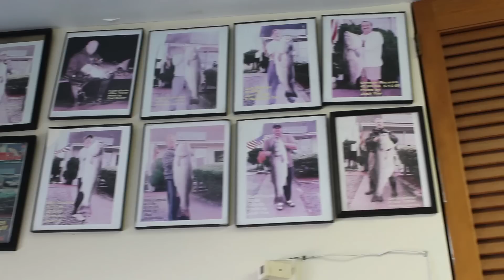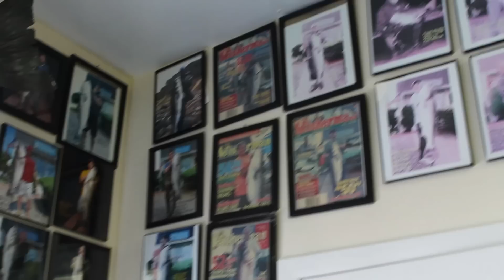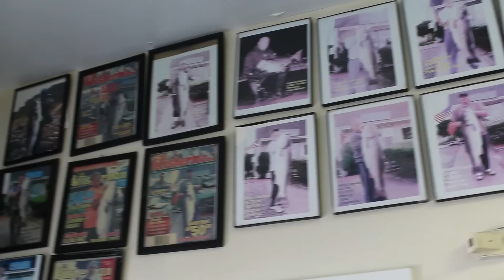Montauk Fishing: Americas Best Surf Fishing Spot?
PART 1/2: On this episode we are headed into Montauk, New York to find out why it is called the “Surf Fishing Capital” and to hopefully hook up on some legendary fish. Our goal is to find and locate the giant fish that migrate through the area. However there is a challenge. We have never done anything like this before!
 Will we be able to find a legendary fish at Montauk, NY? Well you’ll just have to watch and find out!

Get ready for some seriously EPIC fishing adventures.

Our vision at Hey Skipper is to be the best source of helpful information to anyone who wants to get into the world of fishing!

JOIN THE SKIPPER SQUAD to stay up to date with us, receive exclusive fishing info, articles, product announcements, deals & MORE!

6030 Marshalee Drive #151, Elkridge, Md 21075, USA